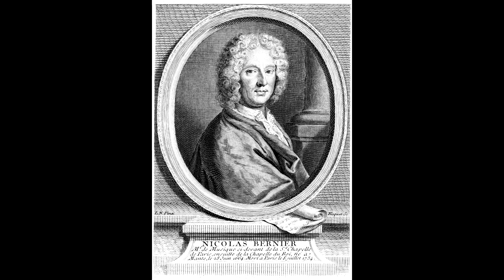Nicolas Bernier - l'Amour Vainqueur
Eugene Skurat - voice
Ihor Kolomiiets - cembalo
Tommaso Binini - flute

Victorious love

1
What new fire has ignited in my heart?
Where does this movement of anger and rage come from?
Where does it come from that possessed of a strange fury I no longer breathe anything but blood and carnage?
It's too much to deceive you with unworthy songs, Echoes, be witnesses of my tragic accents, respond henceforth to my heroic songs, with heroic sounds.
2
Henceforth to all the earth let us inspire only a noble dread .King of big hearts, God of war, I will sing only You.
Run mortals to arms, seek glorious hazards. Glory alone has real charms and glory always follows Mars.
Henceforth to all the earth…
3
May everything here feel the fury that animates me!  Muse, let us sing of the Gods the implacable wrath,
when they punished crime of sons of the Earth, how many dreaded names whose brilliance is offered to us!
I feel that my ardor is renewed. O you divine Alcide and you son of Pelée receive from my verses the sweetest homage.
4
Victory always flew before you, brilliant glory signaled your blows.
The kings in your tracks were confounded; your slightest threats resulted in the vanquished.
Victory always flew…
Rebellious beauties you conquered and you enchanted the hearts of the cruelest.
5.
But, O Great Gods! What inevitable charm has just stopped the course of my noble projects?
Cruel Love, I recognize your arrows, you vainly redouble your implacable fury. I abjure your Empire and will never love
What did I say? Vainly do I defy its power.  I feel  only  the arrows of this vanquisher.
Heavens! My very lyre and my heart already feel all the violence and in spite of my efforts of intelligence both stubbornly persist in singing only Love.
6.
In vain we seek to defend ourselves from the arrows that Love throws at our hearts. Armed with a thousand victorious arrows he knows how to compel them to surrender.
No matter how much we resist, an inclination that is too sweet leads us and when we run from a chain we start to wear it.